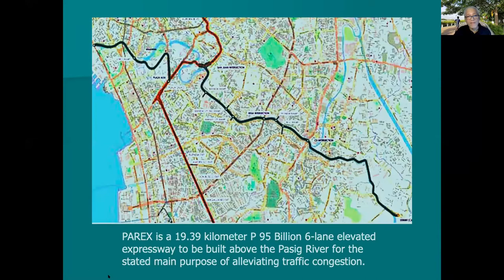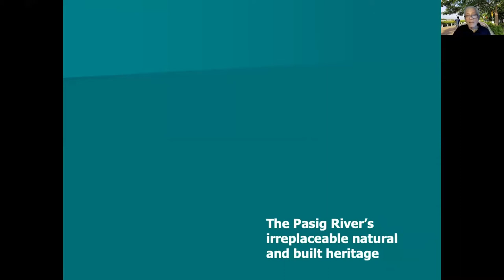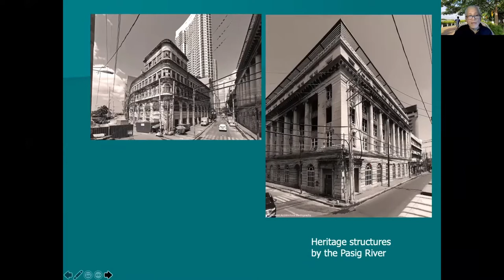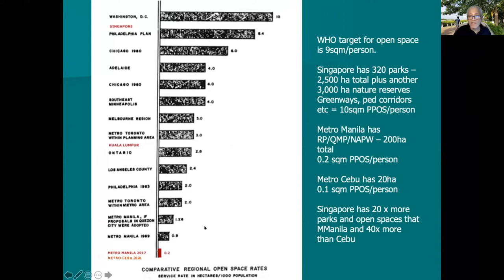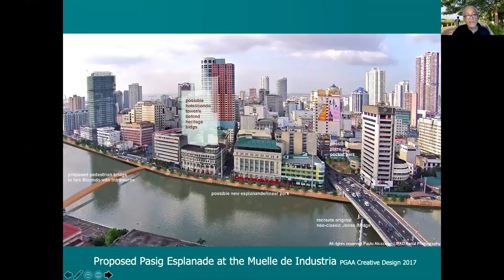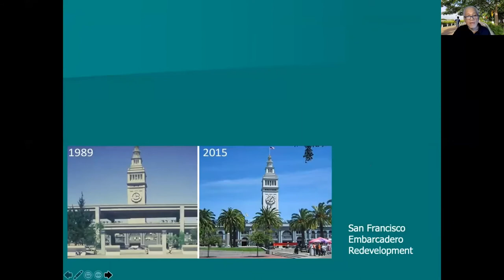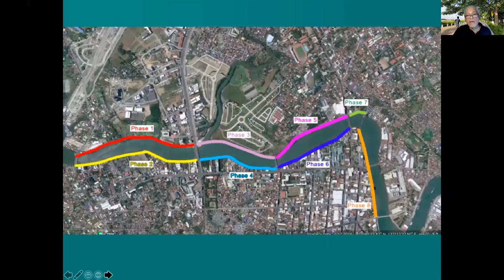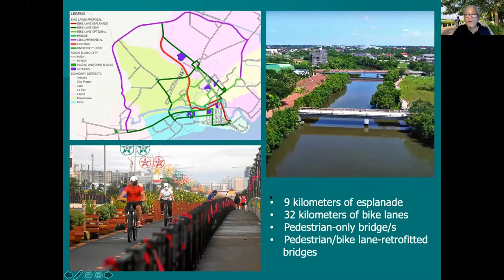PAREX or PARES: Alternatives to building an expressway over the Pasig River-Pamanang Pasig Session 4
PAREX or PARES: Alternatives to building an expressway over the Pasig River
By Paulo Alcazaren

Pamanang Pasig Session 4 on Sustainable Development: Global Examples

We are sacrificing our river heritage to solve the traffic problem. What are the costs? Is it worth it?
PAMANANG PASIG is a series of discussions to assess the impact of the Pasig River Expressway  on our heritage, the Pasig River. Speakers will discuss its historical, aesthetic and social significance, and the impact the Pasig River Expressway (PAREX) will have on these values, as well as on traffic, on disaster risk management, on health and the ecology. Alternate uses for our river heritage, as well as global examples of sustainable development of urban rivers will be presented.

To learn more about what we do